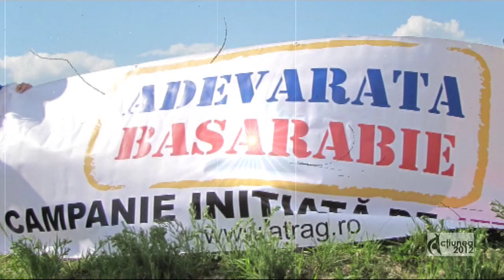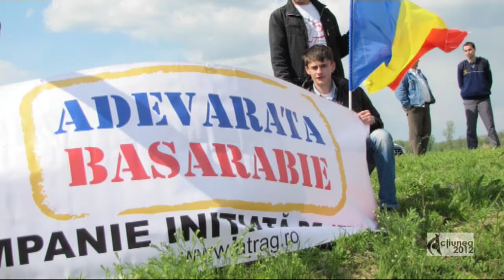ATRAG Iași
La 21 de ani de la Podul de flori tinerii din ATRAG Iași au mers la Prut pentru a organiza flashmobul "Podul de flori - haina Prutului" și pentru a supune că ei nu uită!